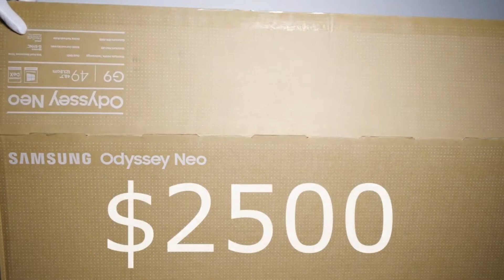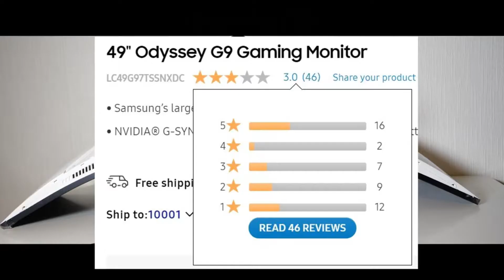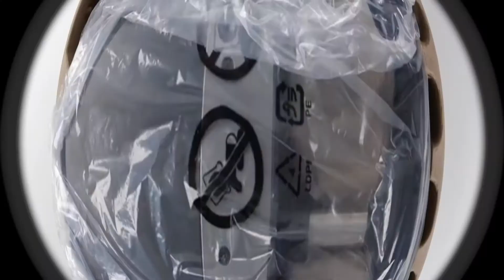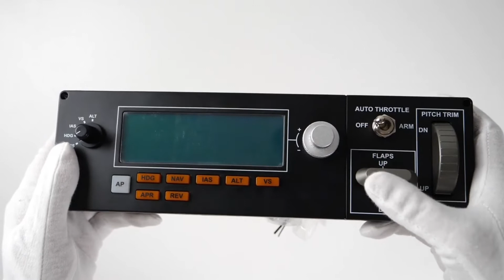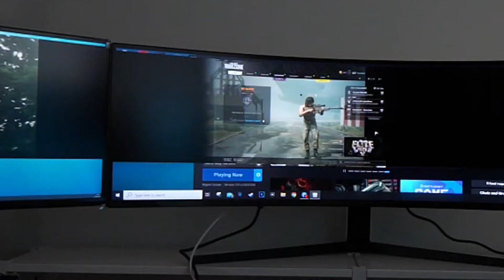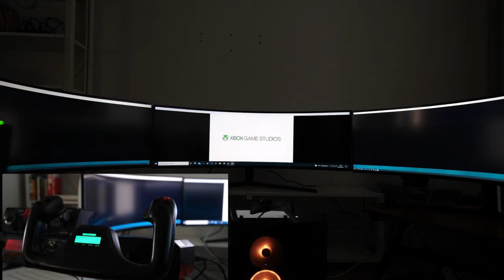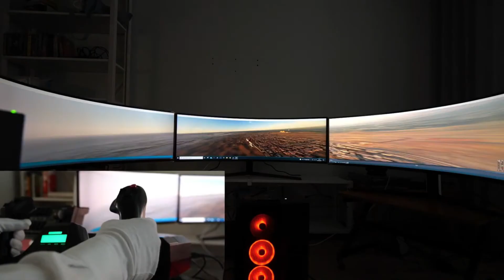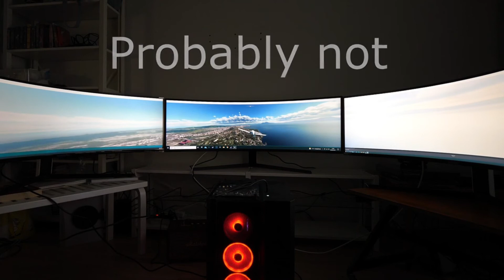3x Ultrawide Monitor Gaming Setup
Unboxing and quick gameplay test of new Samsung Odyssey Neo G9 ultrawide gaming monitor. 96:9 aspect ratio $5700 triple ultrawide monitors PC gaming setup. Microsoft Flight Simulator with Logitech Yoke and other flight sim gear.

00:00 Intro
00:23 Samsung Odyssey Neo G9
01:36 RTX 3080 Ti
02:16 Samsung Odyssey G9
02:58 Logitech flight gear
05:26 Wide Putin
05:31 Odyssey G9
05:52 Triple Ultrawide
06:06 Call of Duty: Black Ops CW
06:23 Call of Duty Warzone
06:52 Cyberpunk
07:03 Call of Duty: Black Ops III
07:16 Microsoft Flight Simulator
07:58 Flight Sim gameplay
12:15 Outro